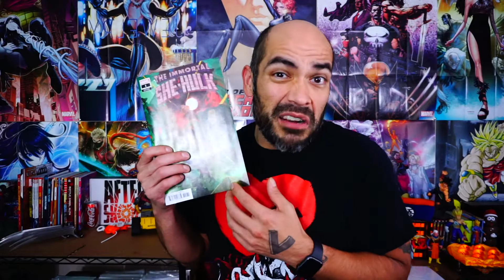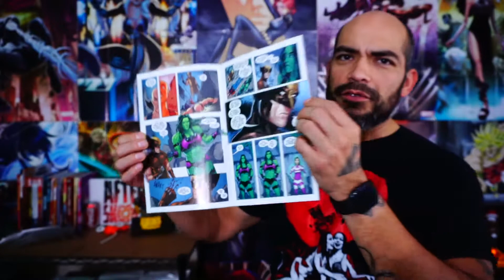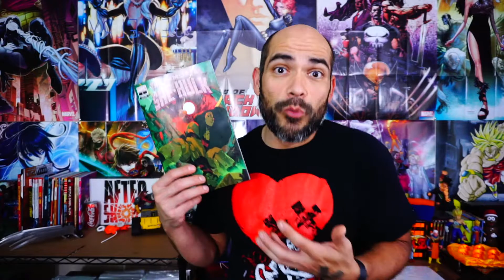SHE-HULK, The Immortal (One Shot) Review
The Immortal She-Hulk is a one-shot issue being published by @marvel
It tells the story of Jennifer Walters and how she obtained her powers, and even of the times that she has died. Jennifer is alive again and we see her have run ins with some familiar faces including Wolverine!